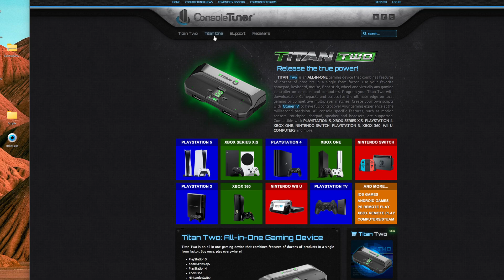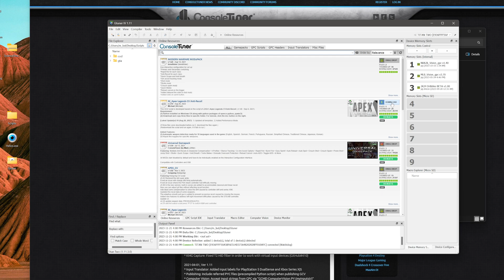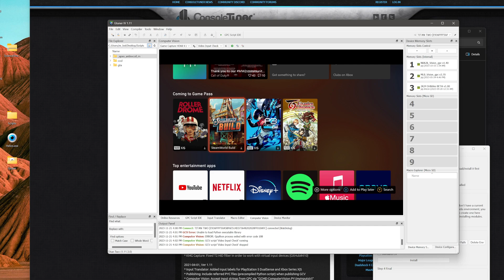Gtuner Quick Setup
Final setup for computer vision in Gtuner